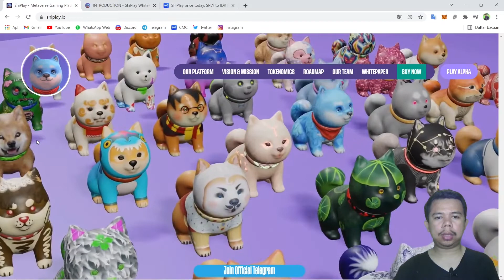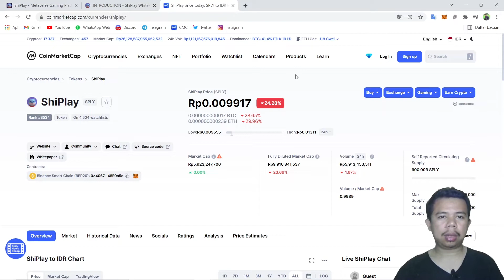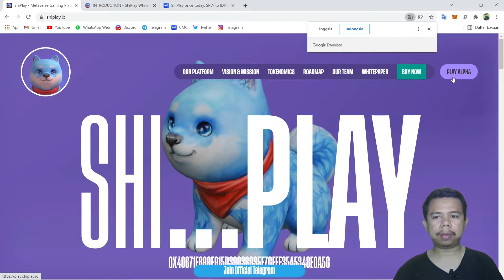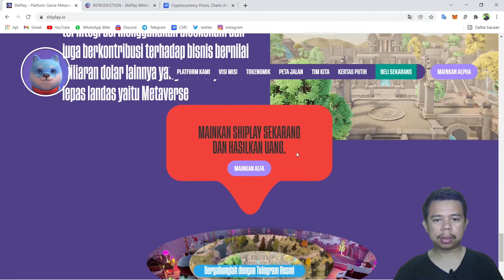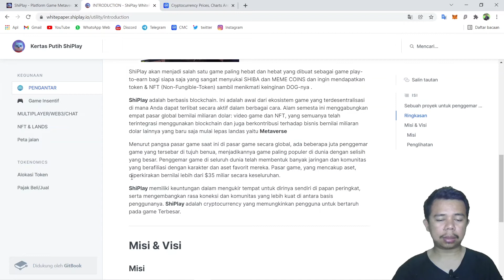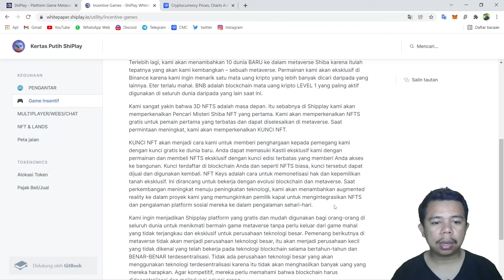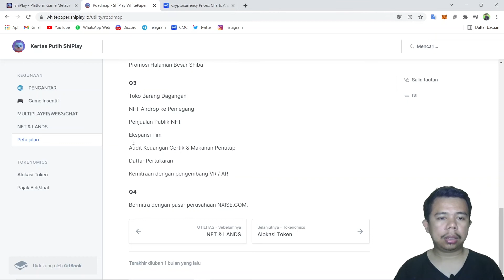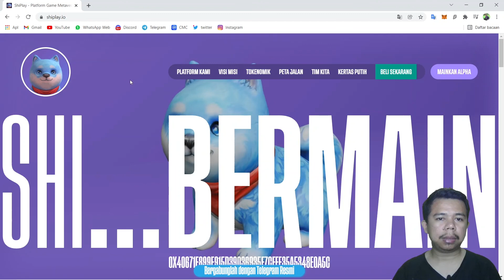Review game Shiplay metaverse. Game anjing shiba 3d yang lucu nan menggemaskan kaya saya 🙋